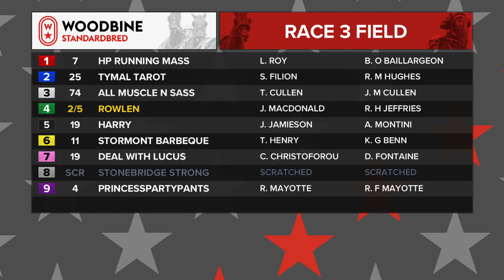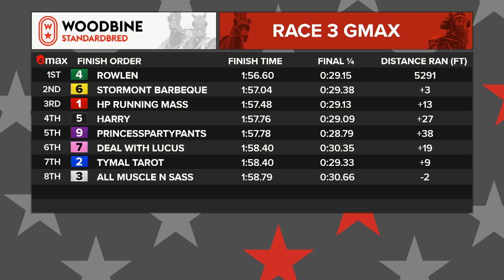Mohawk, Sbred, January 1, 2022 Race 3